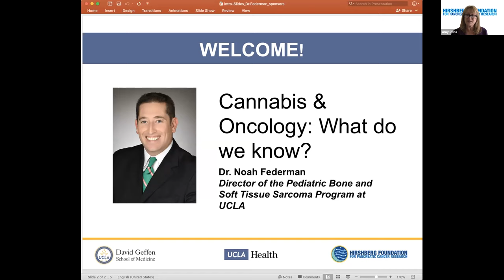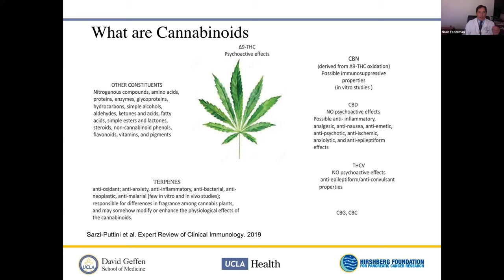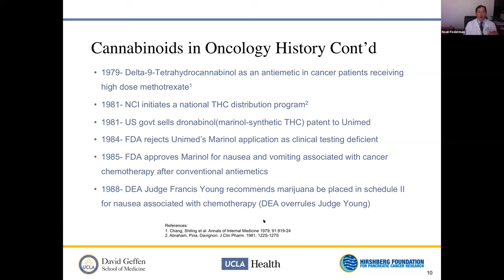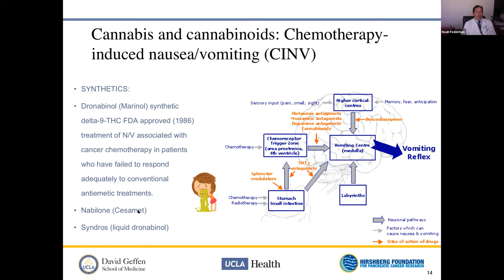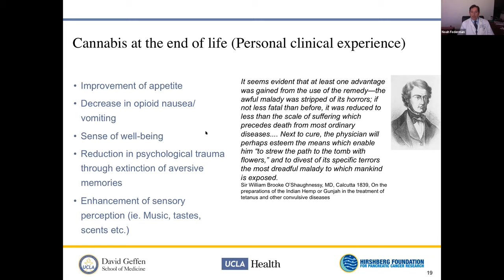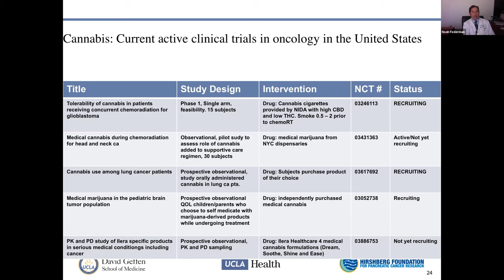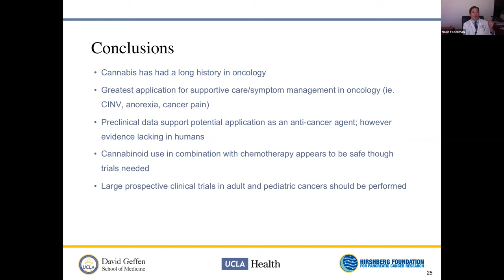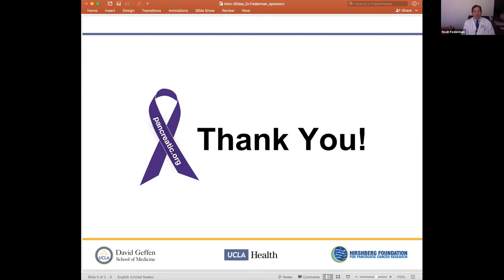Cannabis & Oncology: What do we know to share with the Pancreatic Cancer Patients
The Hirshberg Foundation was first introduced to Dr. Noah Federman in 2019 at the 3rd Annual UCLA Cannabis Research Symposium. After hearing his lecture on “Cannabis Use in Oncology” it was clear our pancreatic cancer community would benefit & appreciate hearing him speak as well. In addition to Dr. Federman’s position as Director of the Pediatric Bone and Soft Tissue Sarcoma Program at UCLA, he is a faculty member of the UCLA Cannabis Research Initiative, one of the first academic programs in the world dedicated to the study of cannabis. Their mission is to advance scientific understanding of the impacts of cannabis and hemp on body, brain, mind, and society. In Dr. Federman’s clinical oncology practice he uses cannabis and cannabinoid compounds as adjunctive therapies and has a keen interest in how they can help patients.